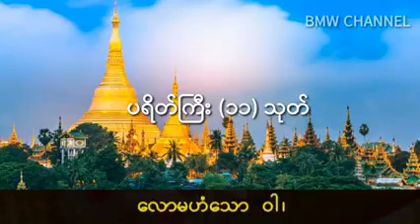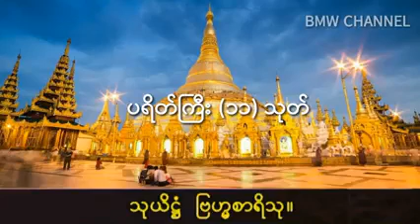Buddha Dhamma(Paritta Suttas) by Pa-auk Saradaw